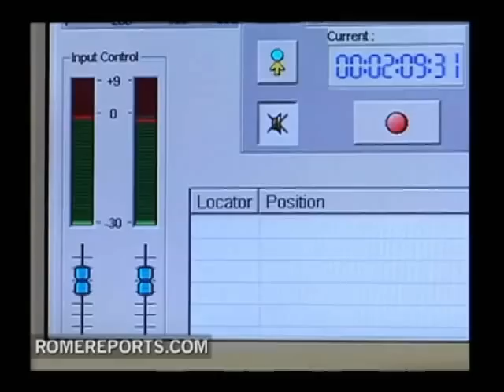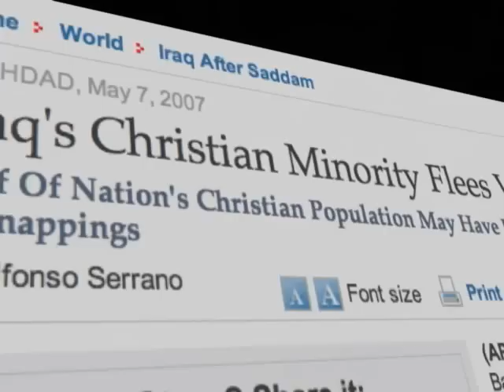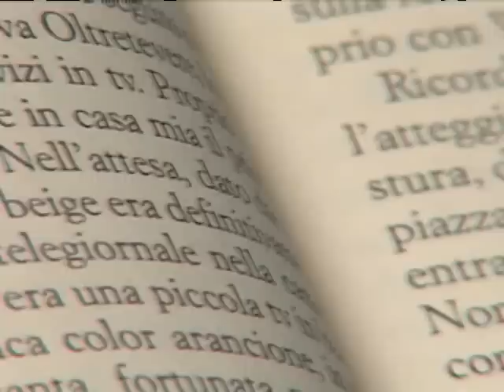Currents - Maronite Catholics pray for Peace, Future of Egyptian Christians (2/10/11)